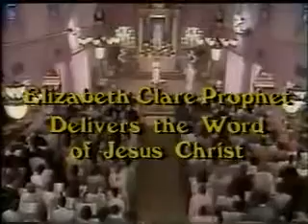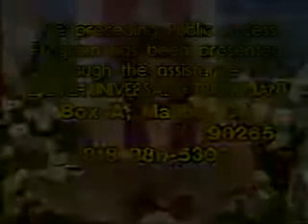Элизабет Клэр Профет EVERLASTING GOSPEL Series02 Prog10 O Holy Spirit Come Unto Me Part2 12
Корона Сен Жермена, Вершинный Маяк, Summit Lighthouse